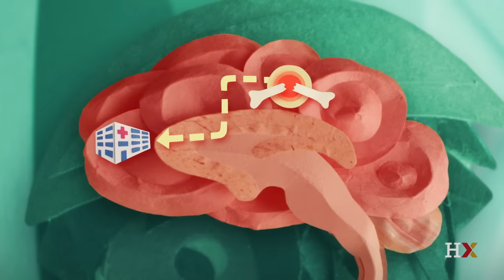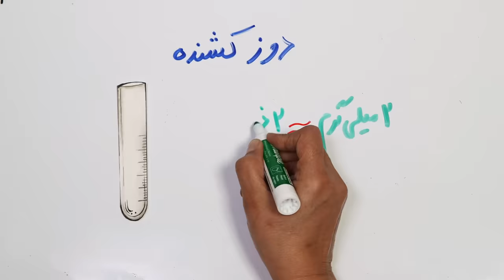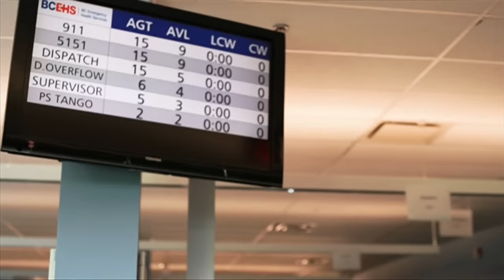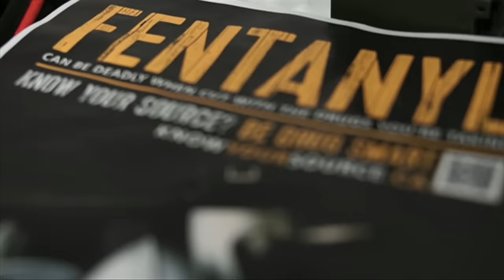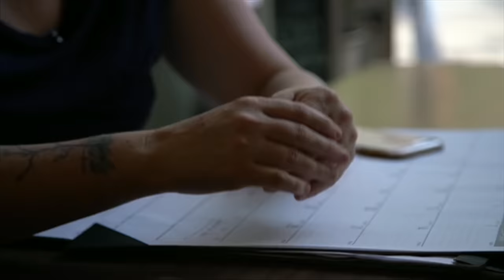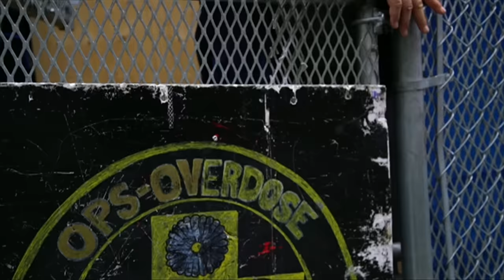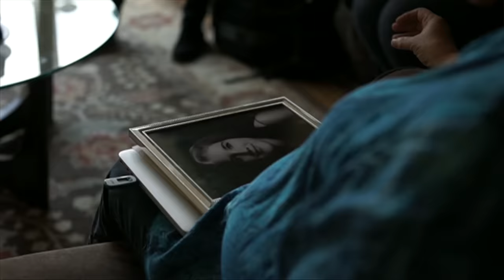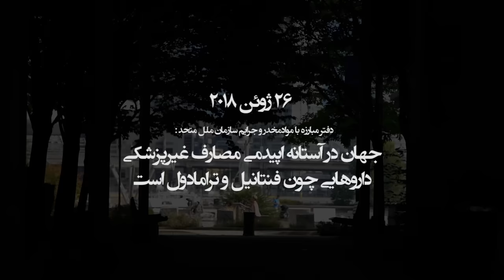چطور مغز میتواند به داروهای ترامادول و کدئین اعتیاد پیدا کند؟ مستند فنتانیل: نبرد خیابانی یک شهر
در این برنامه 37 درجه می گوییم چطور قرص های مسکن و آرامشبخش می توانند اعتیاد آور باشند و به این سوالها پاسخ می دهیم که وقتی کدئین یا ترامادول میخوریم دقیقا چه اتفاقی در مغز میفتد؟ در چه مواردی مصرف این داروها منجر به اعتیاد میشود؟
خبرنگارمان امیر پیام نگاهی نگاهی می اندازد به بحران اعتیاد به فنتانیل در آمریکا و کانادا...
او همراه نیروهای اورژانس و پلیس کانادا شده تا ببینید یکی از پیشرفته ترین کشورهای دنیا چطور با مسمومیت ناشی از مواد مخدر برخورد می کند. مستند فنتانیل نبرد خیابانی یک شهر را امیر پیام کارگردانی و تهیه کرده است. مجری برنامه 37 درجه دکتر راشا بهمنی و تهیه کننده برنامه نازنین معتمدی است.